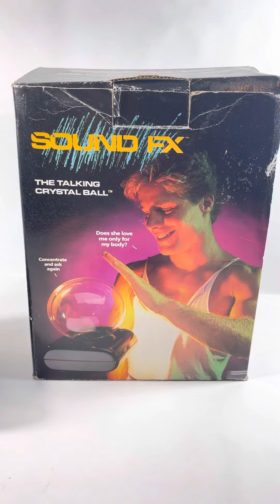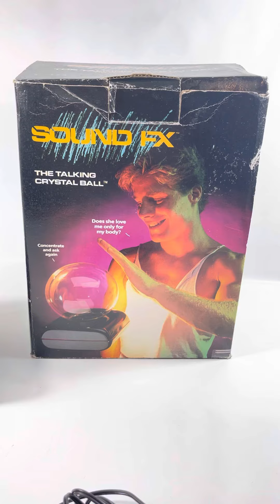Sound FX talking crystal ball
You can have an amazing time with friends asking the talking crystal ball questions and hearing your answers